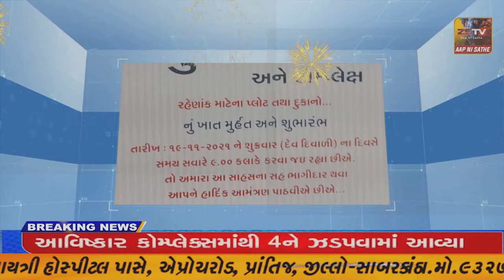12-12-2021 SUPER​​​​​​FAST​​​​​ NEWS# TopNewsToday//SUPER FAST//ZSTVNEWS//